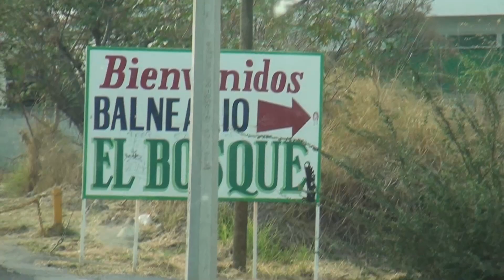LA CRUDITA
Los Timoneros Del Ritmo